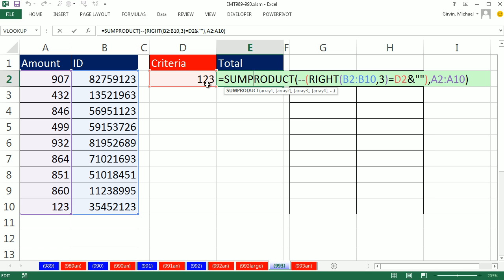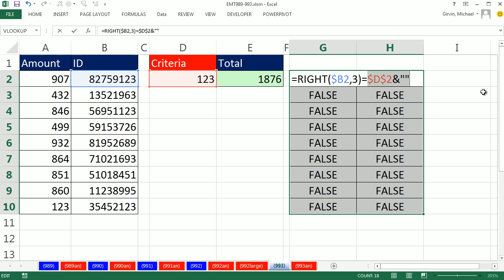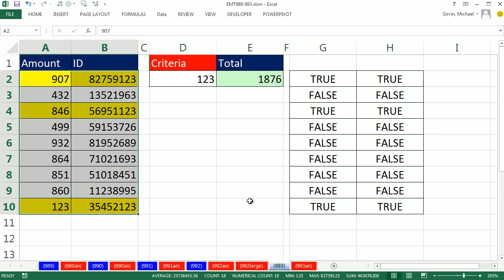Excel Magic Trick 993: Conditional Formatting Row Where Last Three Numbers In ID Equal 123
See how to Conditional Formatting Row Where Last Three Numbers In ID Equal 123 using a logical formula that uses the RIGHT function, an equal sign, the ampersand (join operator) and a null text string.